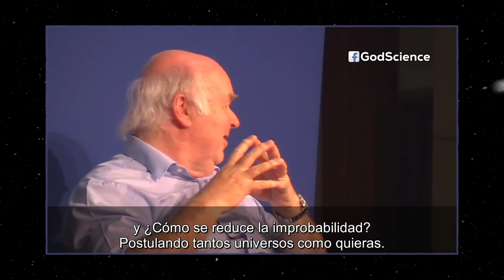El Multiverso, una posible causa? - Dr. John Lennox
@The multiverse, a possible explanation for the origin of the universe? - Dr. Lennox.